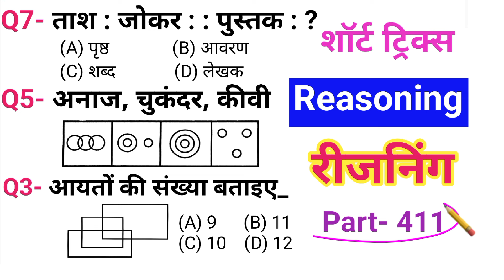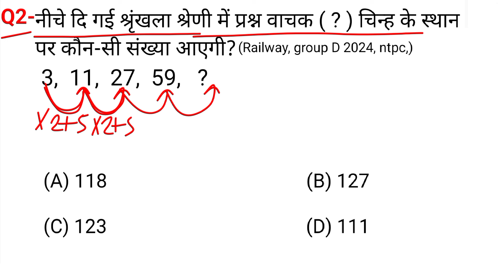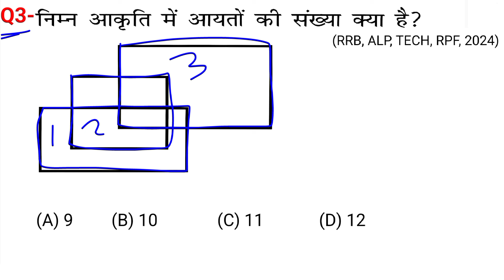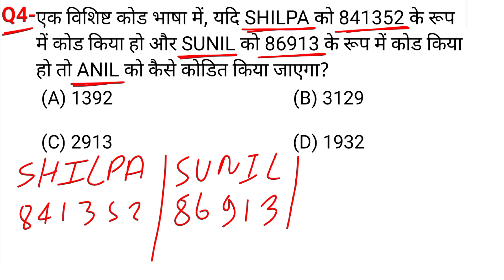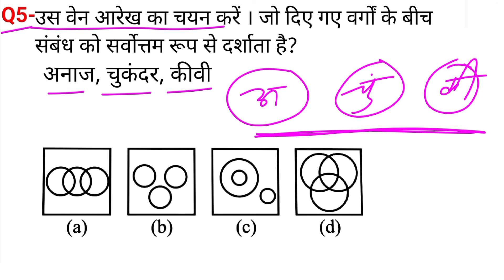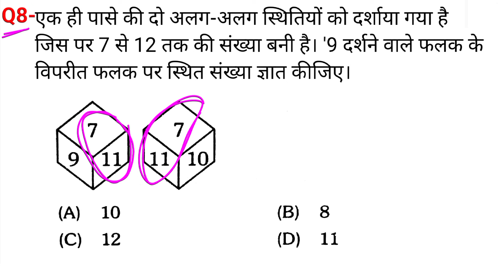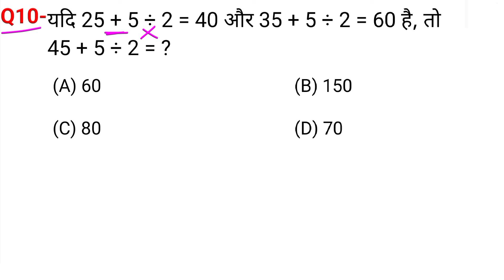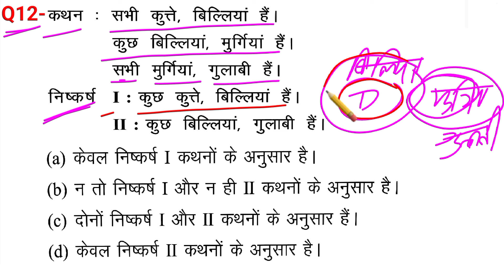रीजनिंग सेट प्रैक्टिस पार्ट 411 | रीजनिंग में कैसे सवाल पूछे जाते हैं | रीजनिंग के तैयारी कैसे करें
calander reasoning
रीजनिंग के तैयारी  कैसे करें
50 Practice Sets Reasoning PDF
Reasoning Practice Set PDF with
Answers
analogy reasoning
Reasoning solution
सादृश्यता रीजनिंग
श्रृंखला रीजनिंग
classification reasoning
Tatkal Education
Target Selection
Knowledge Guruji
RANI LAXMI BAI CLASSES
Mori Classes
All Study
Yuvashakti GK Quiz
Math Masti
RK COMPETITIVE EXAM
MAST MASTI
police
alp
rpf
uppoliceconstable
reasoningquestions
reasoningtricks
tech
Math masti
SSC MAKER
Gurukul Academy
Speed Education